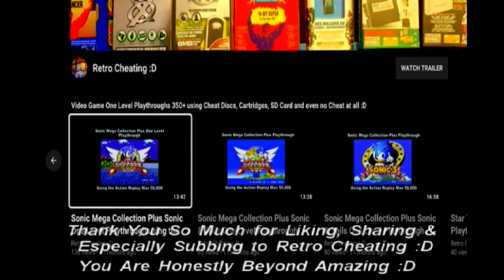Cool Spot One Level playthrough using a Master System Cheat Code :D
This is a one-level playthrough of Cool Spot using the classic cheat code method of using your controller buttons to create various cheats :D

The type of cheat code I will be using today is basically:

Once you are on the title screen go to the word Options & use your controller to enter the following: